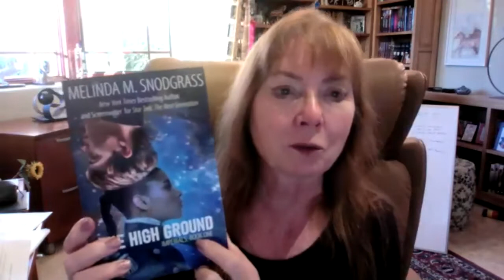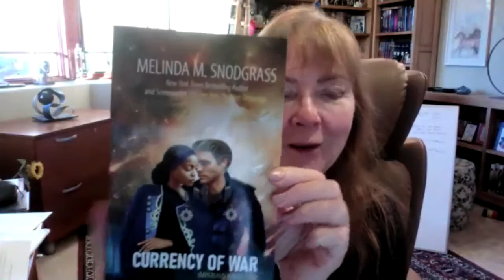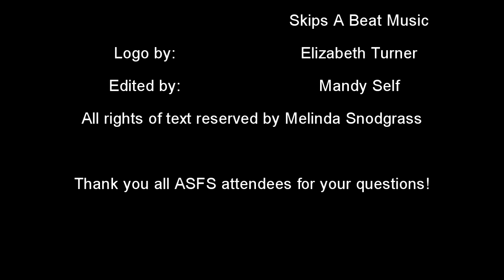Author Reading: Melinda Snodgrass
Melinda Snodgrass joined us for a recent Albuquerque Science Fiction Society Meeting!
Logo by Elizabeth Turner